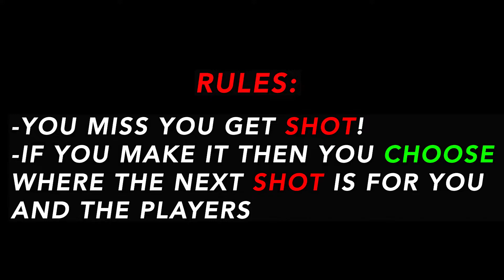Make The Shot or Get Shot 🎯🔫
Them Bullets Hurt Like Hell...

MUST WATCH!